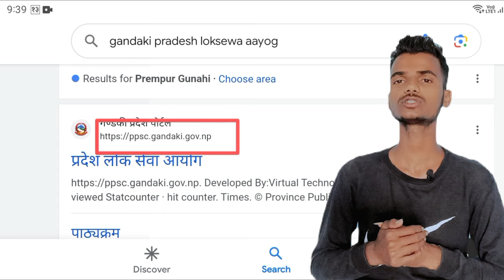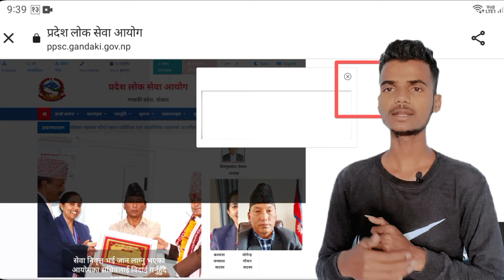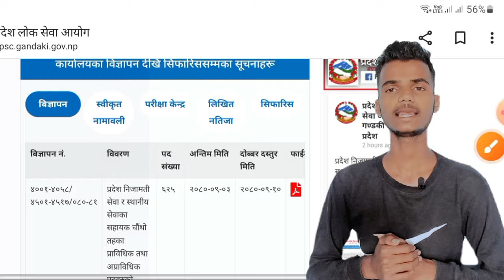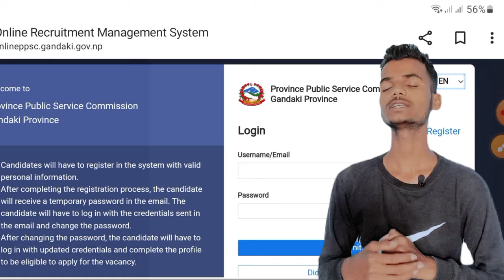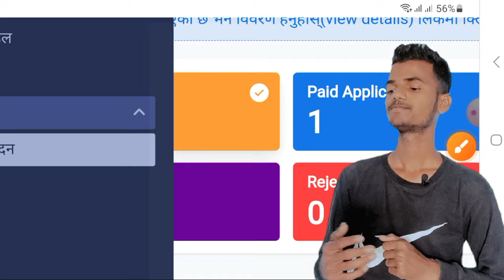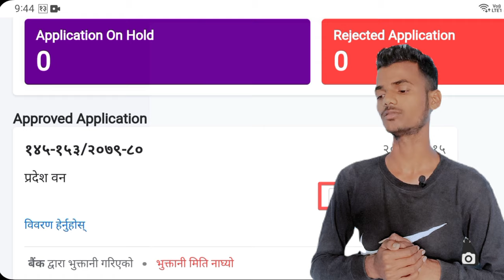how to download gandaki Pradesh Loksewa Aayog admit card || gandaki Pradesh Loksewa exam center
गण्डकी प्रदेश लोक सेवा आयोग
गण्डकी प्रदेश लोक सेवा आयोग परीक्षा केन्द्र
गण्डकी प्रदेश लोक सेवा आयोग प्रवेश पत्र

In this video I have been described about " how to  download and print admit card of gandaki Pradesh Loksewa Aayog"